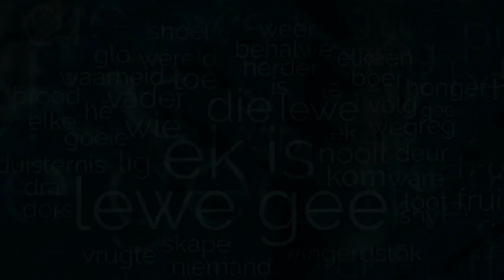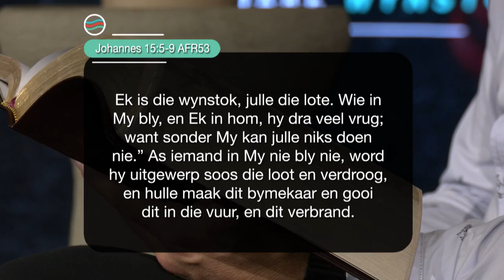Woensdag | 27 September 2023 | Formasiereis: Hoe om in Hom te bly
Preekreeks: Ek is
Oordenkings: Ware Wynstok
Prediker: Jacques Bornman
Reeks: S7 Week 38